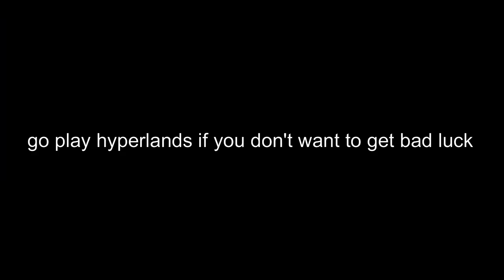Skywars là một game đau khổ